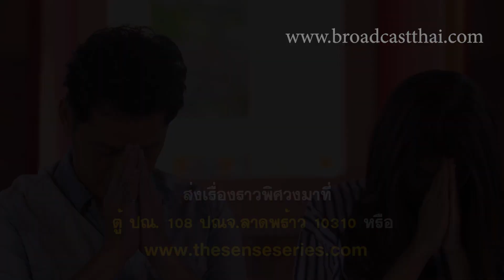ละครสัมผัสพิศวง The Sense EP.86 ตอน สะพานดับทุกข์ [5/5]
ออกอากาศครั้งแรก : วันอังคาร ที่ 30 กรกฎาคม 2561 เวลา 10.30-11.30 น.ทางช่อง 3